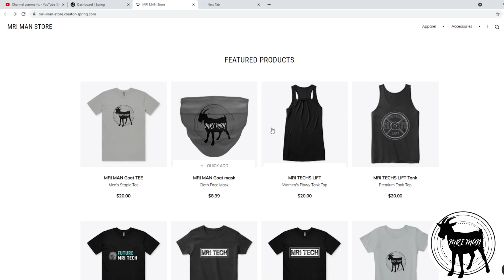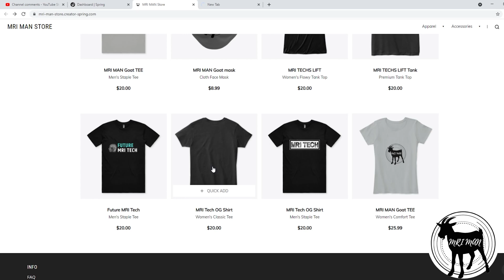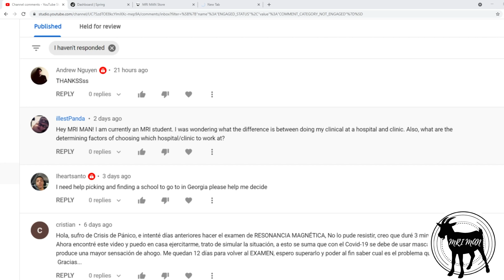What is the the difference between doing clinicals at a hospital vs outpatient ? | MRI | Radiology